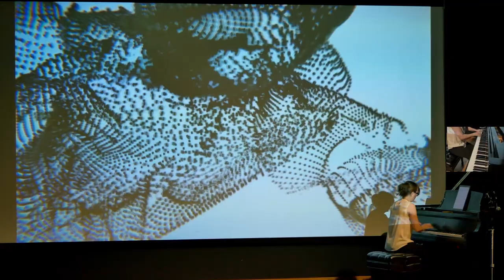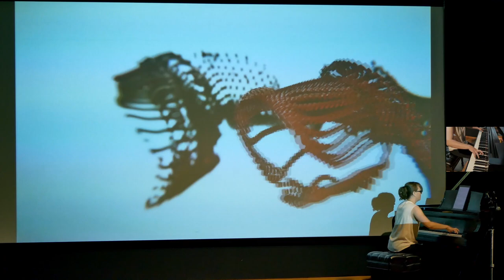Peter Askim: ...Our Passage to the Stars...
Pianist Olga Kleiankina plays Peter Askim's "...Our Passage to the Stars..." on a Chamber Music Raleigh concert at the North Carolina Museum of Art. With visuals by Emil Polyak.